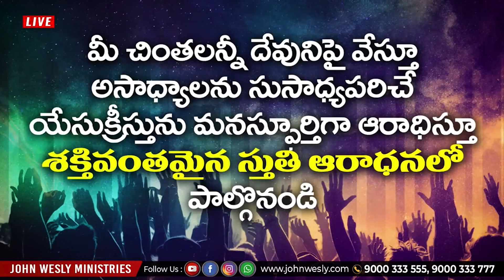Kummari O Kummari | కుమ్మరి ఓ కుమ్మరి | Telugu Christian Song | Sis Blessie Wesly